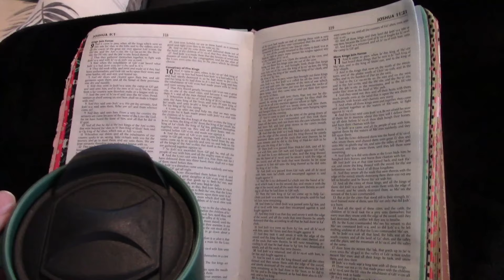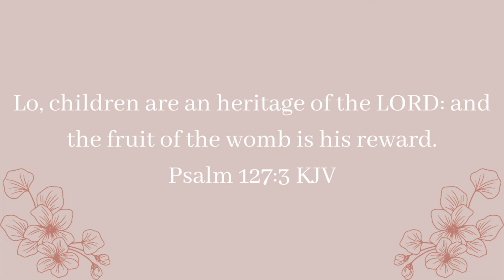I'M BACK! // life with a newborn and toddler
Hello friends! Today's video is a week in my life as I navigate life with TWO kids!

LINKS //
diaper caddy

TIMESTAMPS //
0:00 welcome back :)
0:11 tuesday
3:36 diaper caddy
5:54 i chickened out...
7:48 switching out sizes
9:15 going to the park
9:36 wednesday
10:53 birthday boy
11:17 thursday
13:37 friday
13:48 thanks for watching!